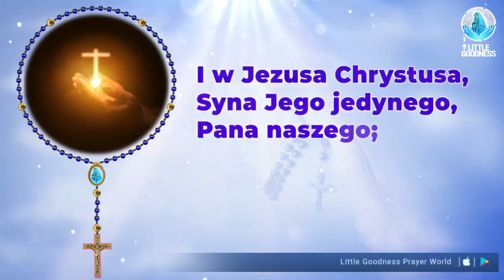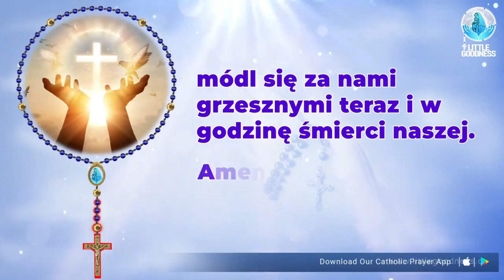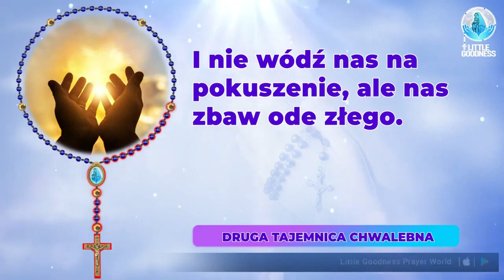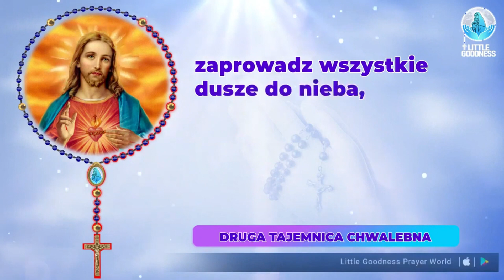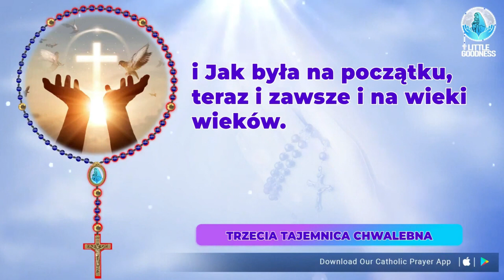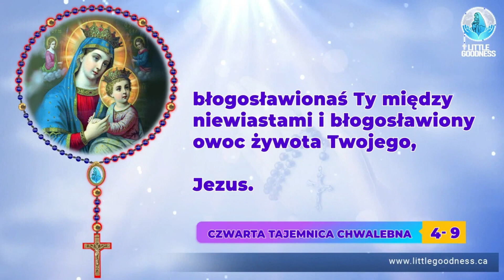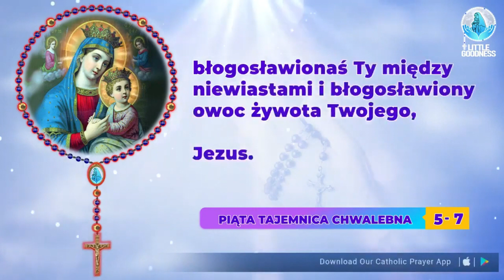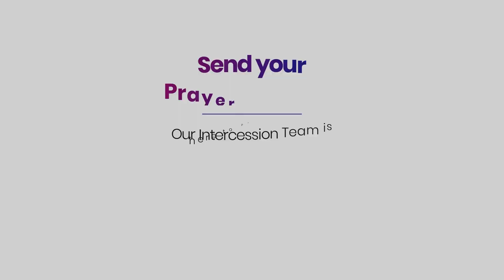Różaniec Święty🙏🏻niedziela🙏🏻September 17, 2023🙏🏻Tajemnice chwalebne Różańca Świętego🙏🏻Polish Rosary